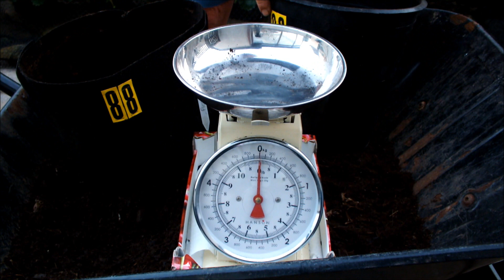Grow Potatoes in buckets or bags which is best. All these potatoes from 1 potato planted in each.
A potato growing in a small water bucket size bag. A potato growing in a small water bucket. Is one better than the other? Will this potato reveal give us that answer? This video is one of many where I grow vegetables in buckets and bags to try and get an answer. These Piccolo Starr were purchased to eat but I set a few aside to grow on. Did this in winter, chitted them up and planted them in Spring.  This is my home made rustic growing mix with all that goodness in the mix, its just water after that.
I did a whole series of these videos. This was a first for me growing in bags and I wanted to see if they were better than buckets for growing veg in.                                                                                                  I did Grow potatoes in buckets and bags which is best I did Grow beetroot in buckets and bags which is best I did Grow onions in buckets and bags which is best I did Grow carrots in buckets and bags which is best